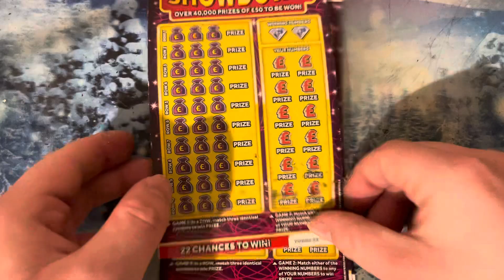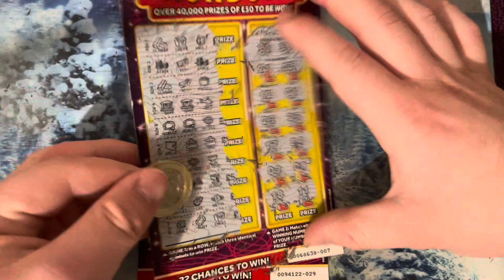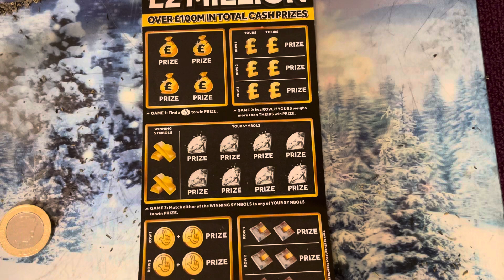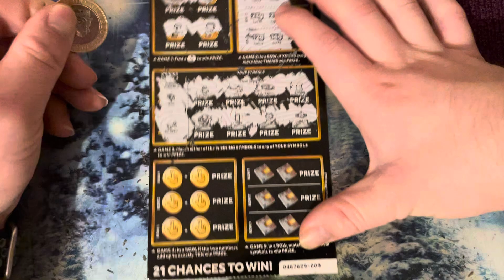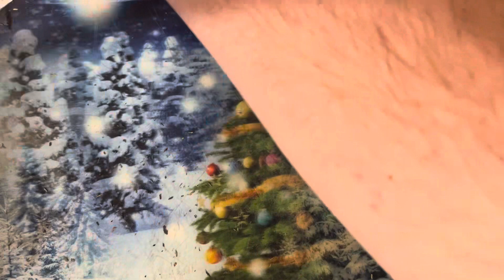Scratchcard video Jolly 1000k month ￼for year and others like comment below subscribe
Scratchcard video Jolly 1000k month for year and others like comment below subscribe thank you for watching hope you enjoy it Subscribe my channel would help me out subscribe to go to up to 700 or 1000 if you haven’t subscribed thank you for my new subscribers it help the channel grow big until we reach 1000